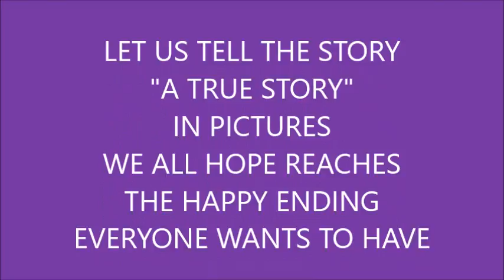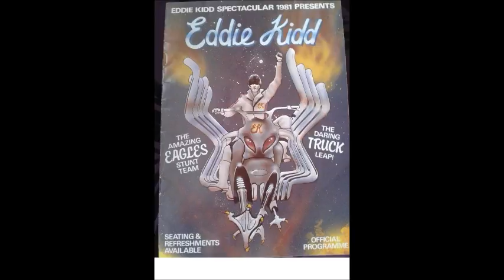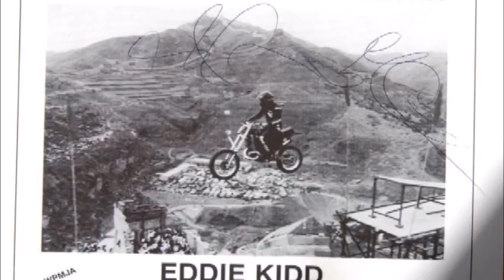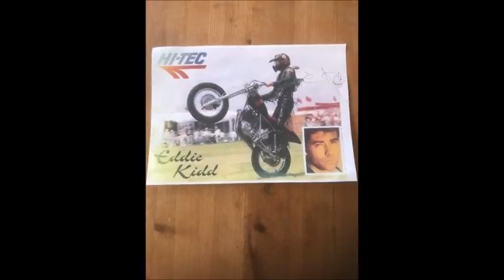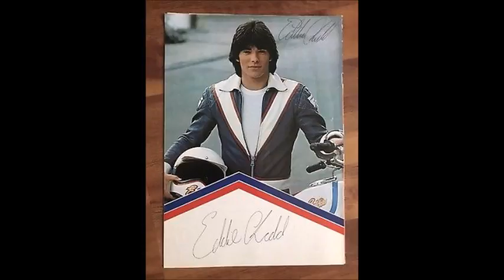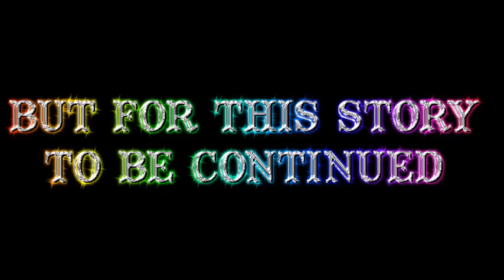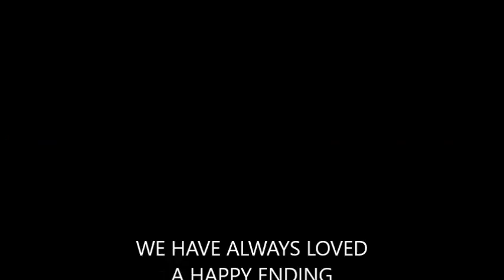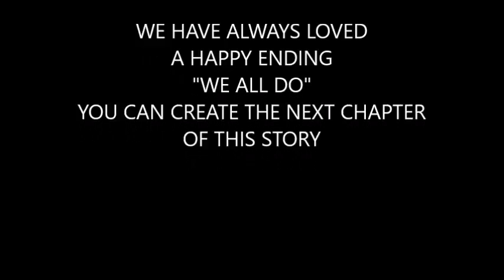EDDIE KIDD OBE the story so far